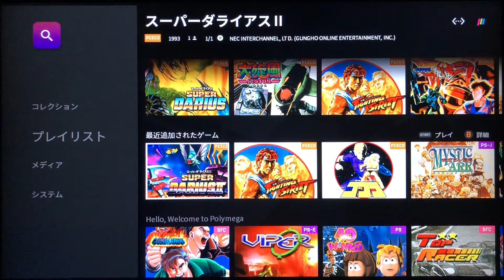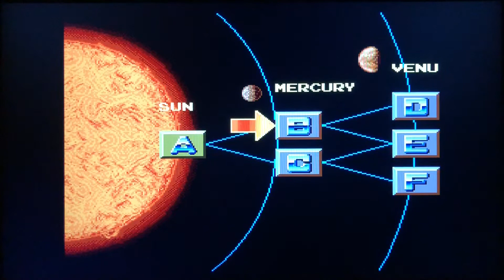【POLYMEGAゲームプレイ】スーパーダライアスII(PCエンジン)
◾️POLYMEGA 2nd Beta Test

【PC Engine SCDロムロム】
スーパーダライアスII